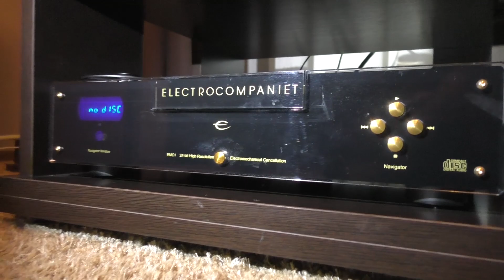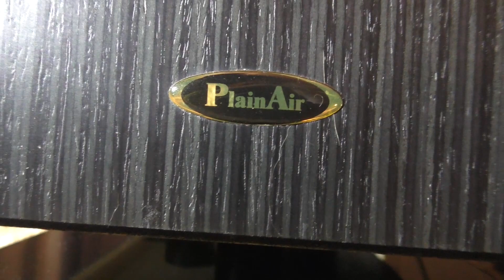Аудифилия в квадрате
Аудифилия в квадрате провода на подставках усилитель на шипах улучшайзеры звука все по взрослому